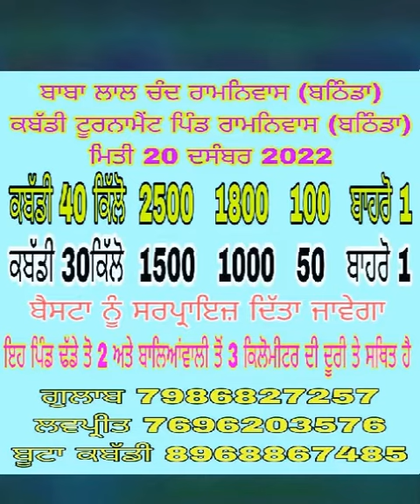Aaj De Kabaddi Cup 20 December 2022 | Live Kabaddi Cup | Today kabaddi cup | Final kabaddi Cup